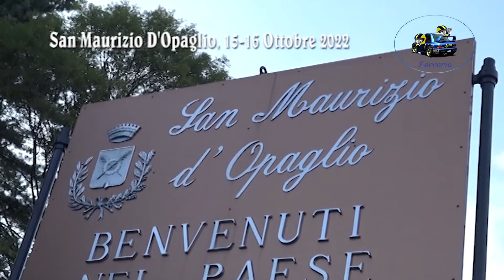29°Rally del Rubinetto 2022 CLIP FIUMANO'-LIESSI by Ferrario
I migliori passaggi esterni dell'equipaggio FIUMANO'-LIESSI su Peugeot 106 N2 durante il 29°Rally del Rubinetto 2022.